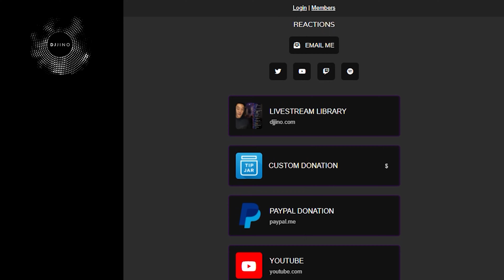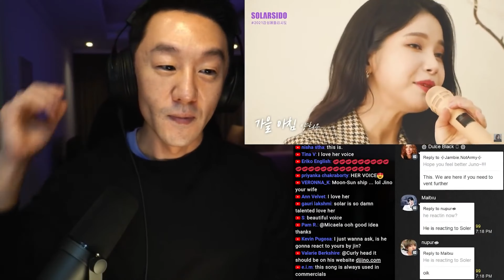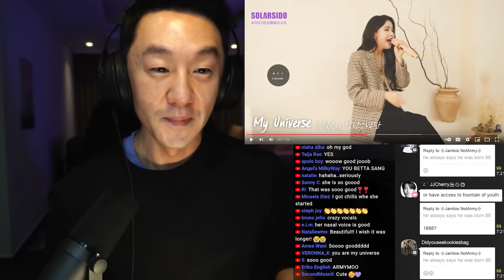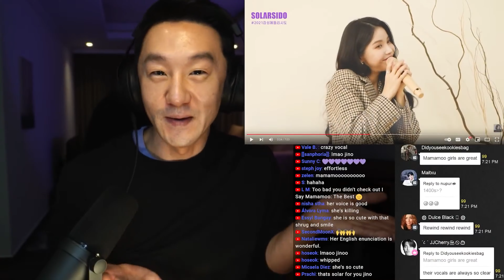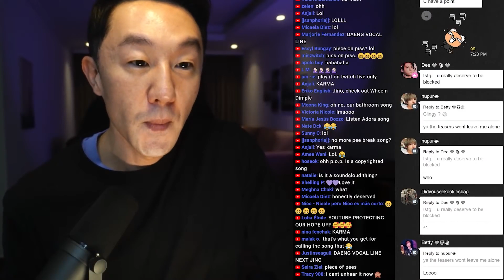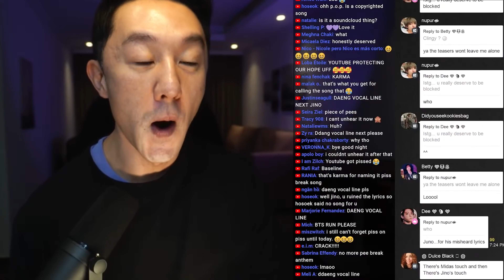DJ REACTION to KPOP - BTS 'MY UNIVERSE' COVER BY SOLAR